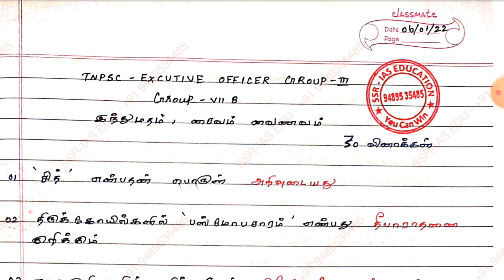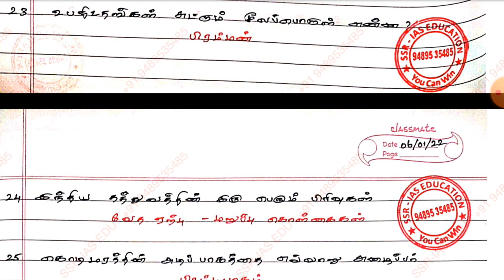இந்து சமய அறநிலையத் துறை தேர்வு சைவம்_வைணவம் வினா விடை பகுதி 1 | TNPSC Group 7B_8 Hr Ce Exam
Class & Test Series Fees - ₹500 only

Phone Pe Number - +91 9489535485